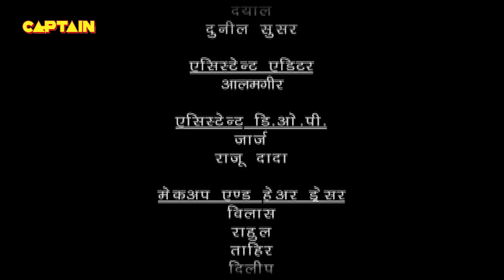Baalveer ( बालवीर ) Full Episode 836 || Dev Joshi, Karishma Tanna